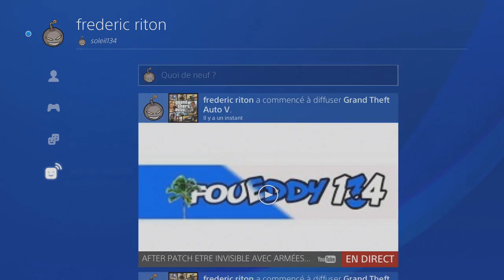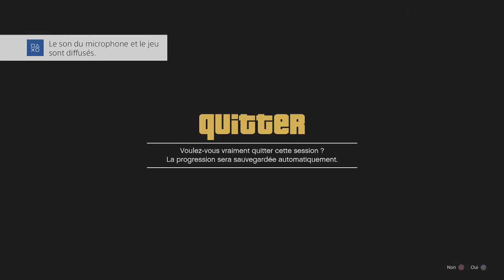EXCLU GLITCH SOLO ETRE INVISIBLE AVEC ARME ET VOITURE PS4 XBOX 1 40 ILLIMITER FACILE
SUR XBOX A LA PLACE DE LESTER BRAQUAGE CHANGER DE SESSION